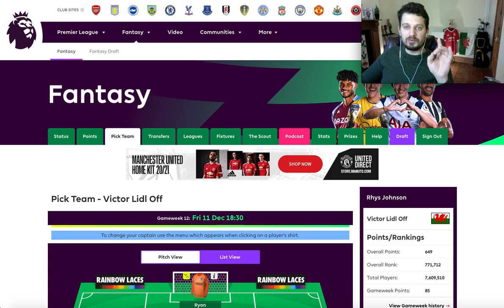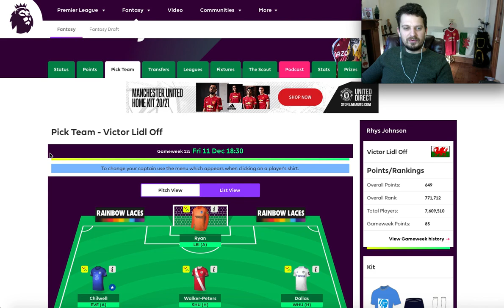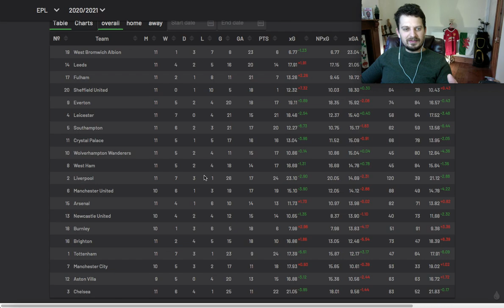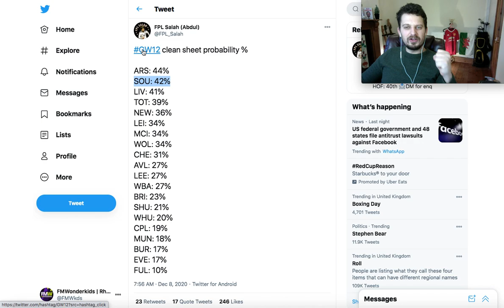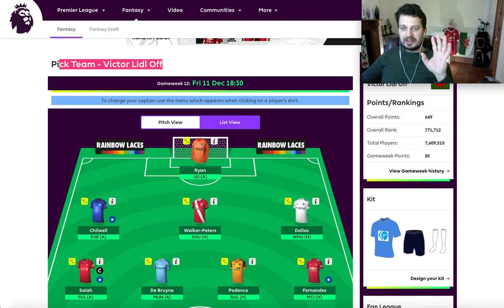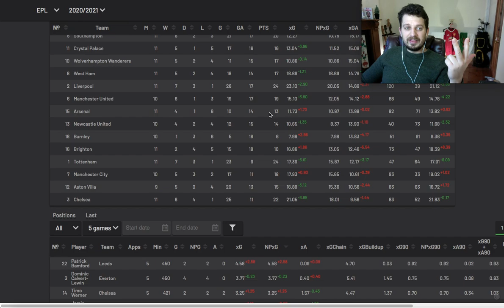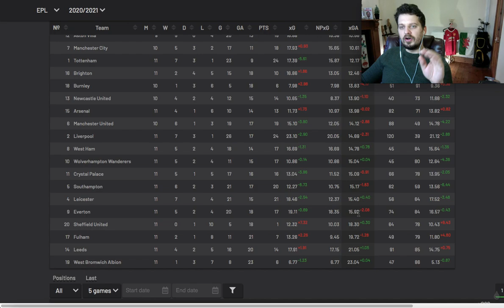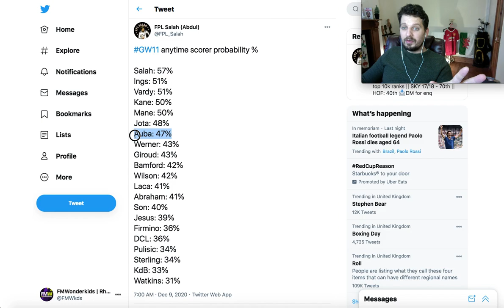Gameweek 12 Team Selection | FPL | Fantasy Football | FPL 2020/21 | Who is the best captain?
My best FPL Overall Rank = 275. Our Mini League is Free to Join - Code: 2t9hbb

In todays video we look in depth at clean sheet and expected goal stats and ask the question: Who is the best captain if you don't own Salah

We talk about FPL every week. It's fair to say, on this channel we are addicted to Fantasy Football from Gameweek 1 Gameweek 101